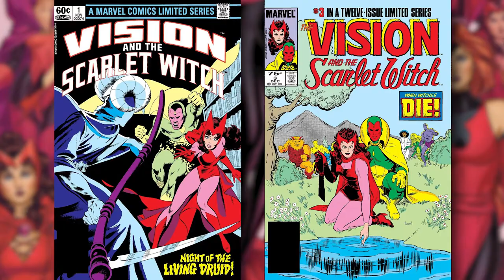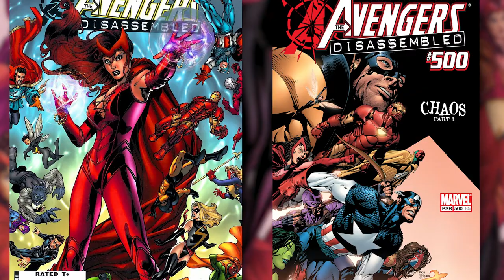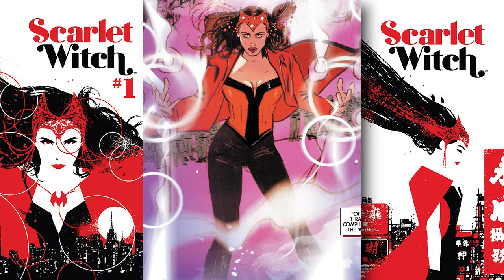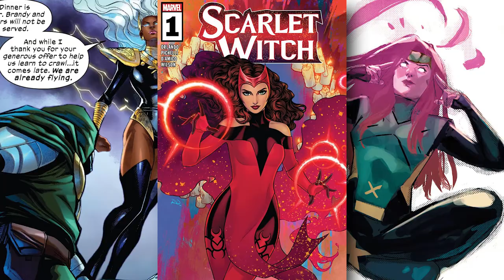SCARLET WITCH Costumes Ranked 🔮✨ X-Men, Avengers, MCU + Some HERSTORY About Each One!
The Scarlet Witch dominates the MCU, but does her FASHION also reign supreme? Come along with me on one of my most EPIC RANKINGS YET as we traverse the ✨ChAotiC✨ comic book herstory of Wanda Maximoff-Lensherr and put her sorceress digs to the test of time!

I'm ranking 24 costumes from her X-Men & Avengers comic book appearances, her animated TV appearances, and also her live-action  Movie appearances (*phew*). As always, I am guided by the beautiful artistry of Russell Dauterman and am only ranking the costumes he has fan-art'd himself.

Did I nail it or did I do the poor girl wrong? Lemme know what you think and what your ranking would be.

✦ CHAPTERS ✦
0:00 - Intro
4:10 - 24. Brotherhood of Evil Mutants
6:17 - 23. House of M
9:18 - 22. Heroes Return
11:40 - 21. Avengers United They Stand
13:28 - 20. Age of Apocalypse
16:55 - 19. Wandavision
18:46 - 18. Multiverse of Madness
20:01 - 17. Unity Squad # 2
23:43 - 16. X-Men Evolution
26:48 - 15. The Ultimates
31:34 - 14. Romani Wanda
36:18 - 13. Avengers Disassembled
40:34 - 12. Force Works
43:51 - 11. Pink Hips
45:46 - 10. Wolverine & The X-Men
48:21 - 9. Ch'thon
50:19 - 8. Ultimate Brotherhood
53:12 - 7. All-New, All-Different
56:17 - 6. Unity Squad # 1
1:00:00 - 5. Classic Avengers
1:03:53 - 4. Modern Avengers
1:07:49 - 3. Hellfire Gala
1:11:12 - 2. Dark Witch
1:12:58 - 1. The Crossing
1:15:50 - The End

Follow for more Great X-Mentations!